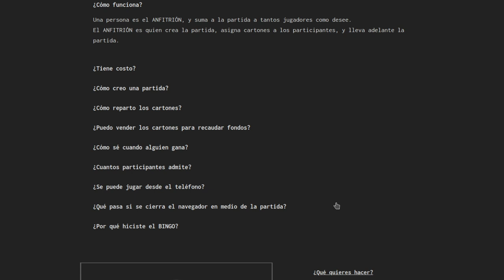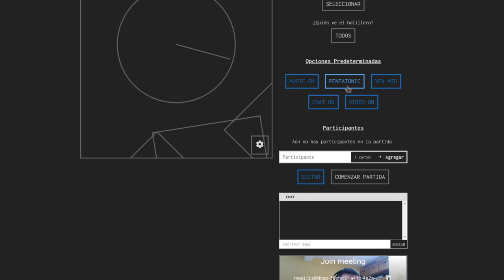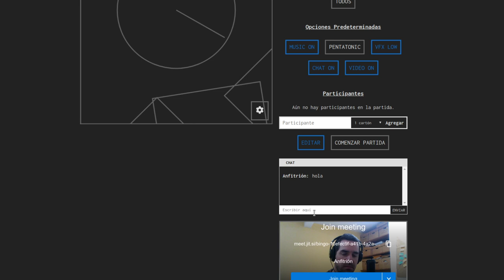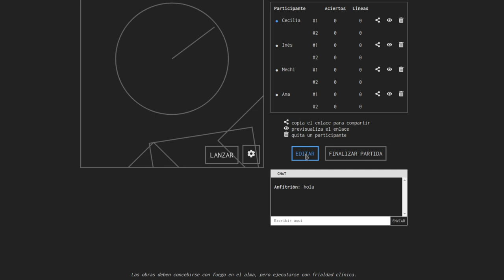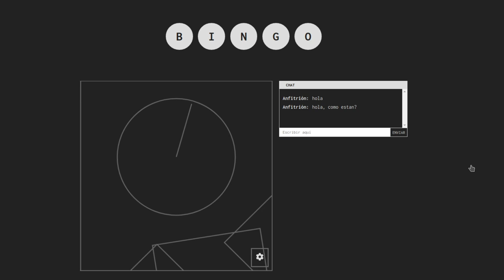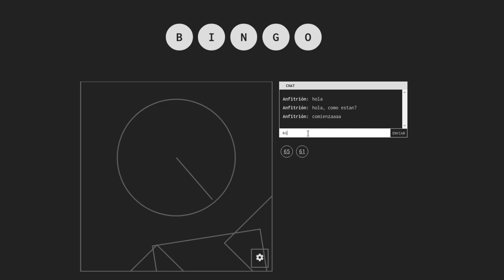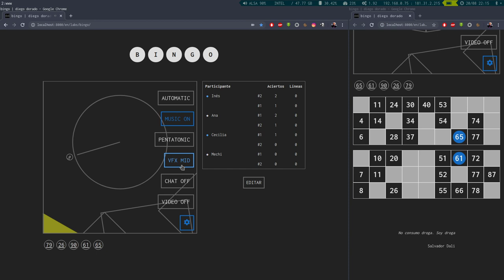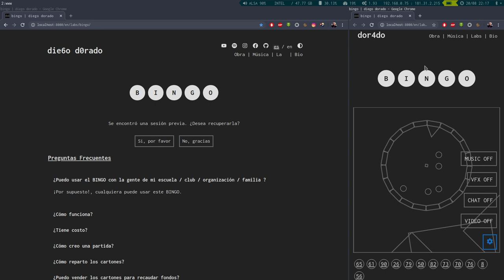¿Cómo funciona el BINGO Musical online?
En este video explico cómo usar el bingo online que hice y que se encuentra en este enlace